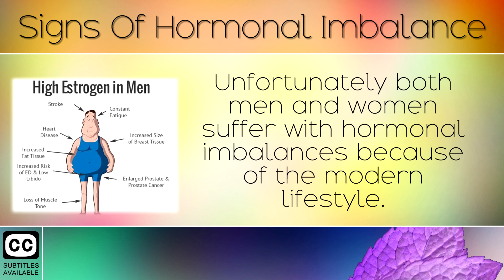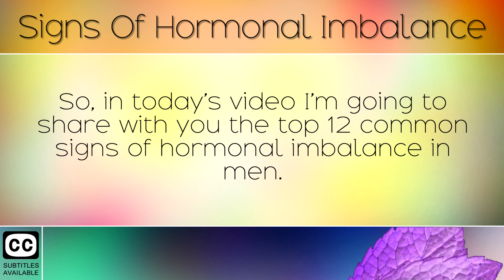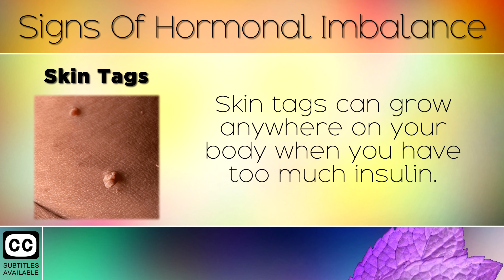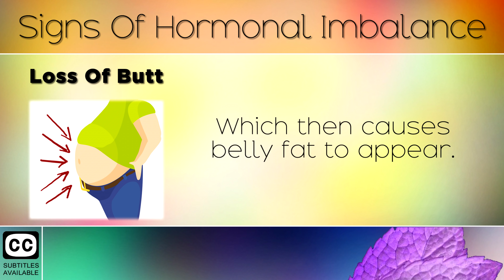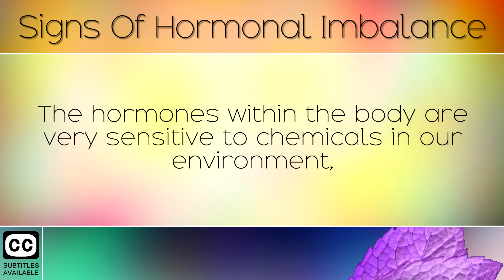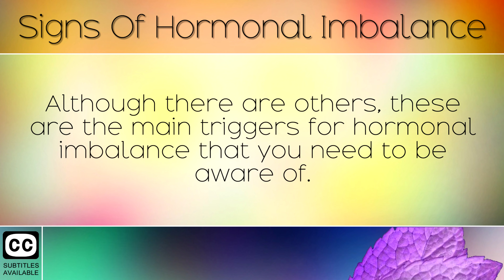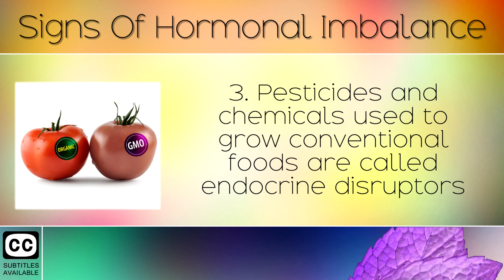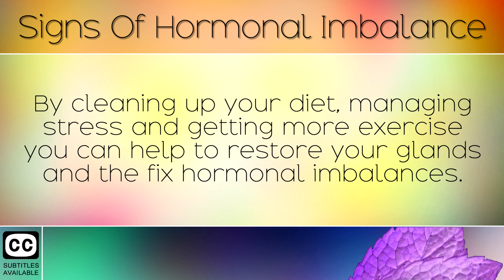12 Signs Of Hormonal Imbalance In Men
12 Signs of Hormonal Imbalance in men. [Subtitles]

Hormones are chemical messengers that control how cells and organs do their work in your body.

Unfortunately many men suffer with hormonal imbalances because of the modern lifestyle which leads to problems like hair loss, muscle weakness, varicose veins, high blood pressure, dry skin, cravings for sugar and much more.

In today's video we will be exploring the 12 common signs of hormonal imbalance in men. I will also explain the most common underlying causes of these, and what steps you can take to start balancing out the hormones naturally such as testosterone, cortisol etc..

Recommended Products:

Zinc (Raise Testosterone):

DIM (Helps Liver to Balance Hormones):